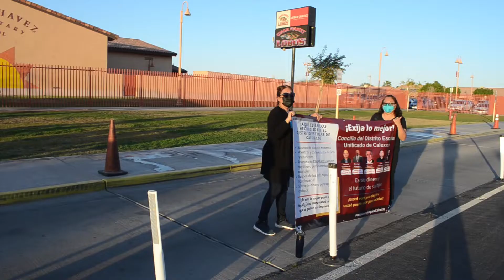Calexico Teachers Union Rallies Outside Board Meeting (Feb. 10, 2022)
CALEXICO — Dozens of protest sign-carrying Associated Calexico Teachers (ACT) members gathered at the intersection of nearby Zapata Street and Andrade Avenue on Feb. 10, 2022. That mass of people then lined the street in front of the school before packing into the auditorium for the start of the Calexico Unified School District board meeting. | JULIO MORALES VIDEO